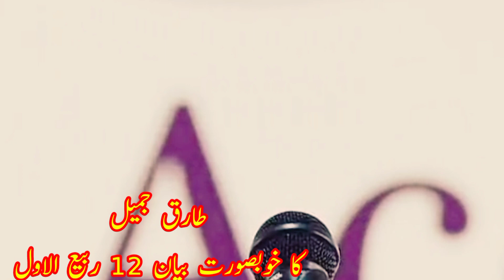😢 مولاناطارق جمیل بیان 12 ربیع الاول کے ہو لیے سے 💗🕋🙏 Dil mein utar jaane wala byan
😢 پیر طارق جمیل بیان 12 ربیع الاول کے ہو لیے سے  💗🕋🙏 Dil mein utar jaane wala byan.
#12 Rabiulavval  nabi ki wiladat
# YouTubechannel